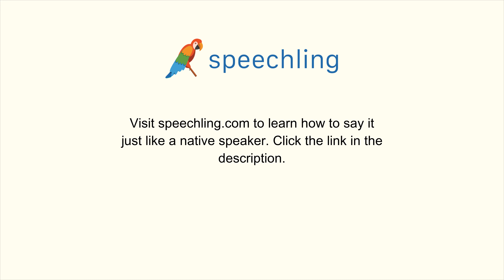How to say "Value" in Korean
Male Voice:
가치

Female Voice:
가치

Male Voice Translation:
Value

Female Voice Translation:
Value